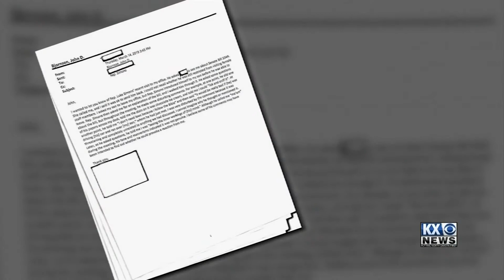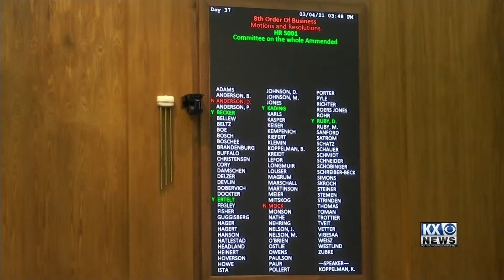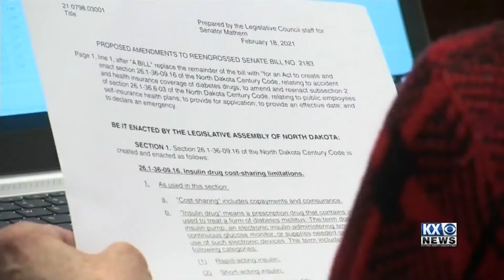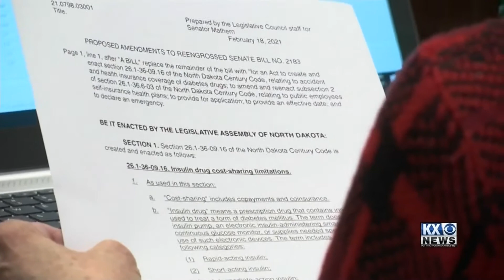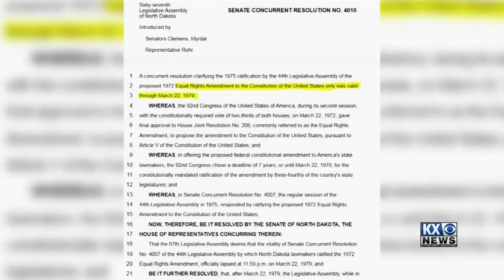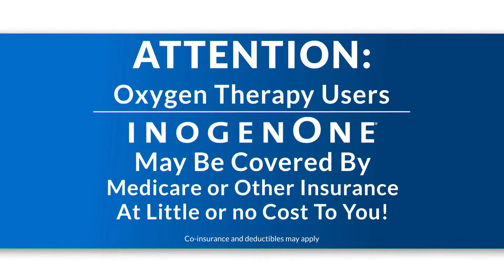Inside North Dakota Politics 3-7-2021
Episode of Inside North Dakota Politics from March 7, 2021